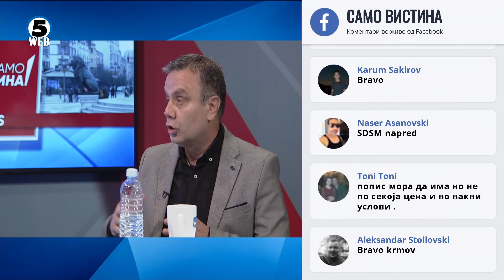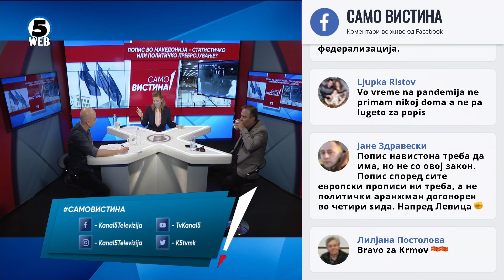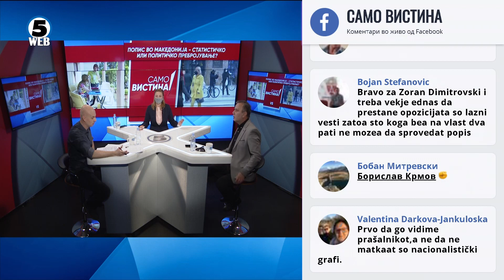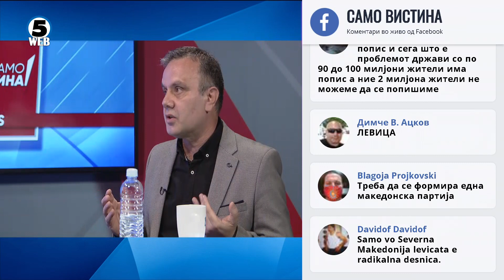Борислав Крмов и Зоран Димитровски во „Само Вистина“ 27.1.2021 1 дел